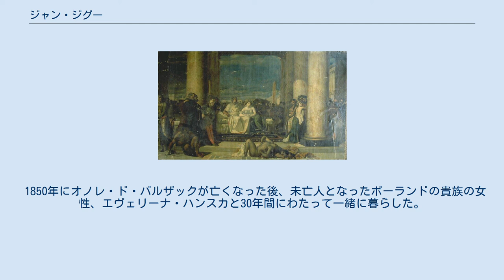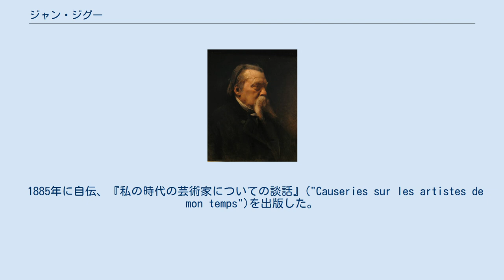ジャン・ジグー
ジャン・ジグー（Jean-François Gigoux、1806年1月8日 - 1894年12月12日）は、フランスの画家、イラストレーターである。
 ブザンソンで生まれた。
ブザンソンの美術学校で学んだ後、1828年からパリのエコール・デ・ボザールで学んだ。
テオドール・ジェリコーやジャン＝バティスト・カミーユ・コローの弟子となり、彼らから援助を受けてイタリアで修行した。
 初め、版画やイラストレーターとして画家のキャリアを始めた。
1833年に創刊された定期刊行誌「Le Magasin pittoresque」に多くの作品を発表した。
1835年にアラン＝ルネ・ルサージュの小説『ジル・ブラース物語』(Histoire de Gil Blas de Santillane)の挿絵を描き評判になった。
その後歴史画や肖像画も描くようになった。
 1850年にオノレ・ド・バルザックが亡くなった後、未亡人となったポーランドの貴族の女性、エヴェリーナ・ハンスカと30年間にわたって一緒に暮らした。
 レジオンドヌール勲章（シュヴァリエ）を1842年に受勲し、1880年に、レジオンドヌール勲章（オフィシエ）を受勲した。
 1885年に自伝、『私の時代の芸術家についての談話』("Causeries sur les artistes de mon temps")を出版した。
 ジャン・ジグーが教えた弟子には、フランソワ＝ルイ・フランセ (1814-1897)、エクトール・アノトー (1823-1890)がいる。